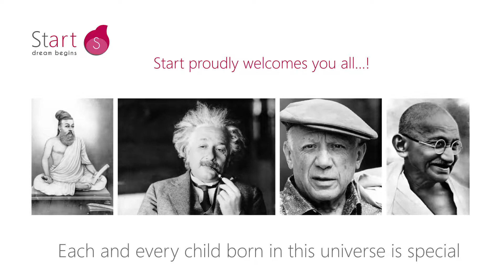25 April 2020